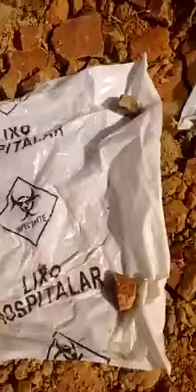Cadáveres de cães são jogados em estrada rural de Marialva